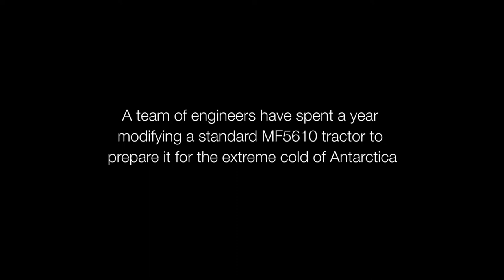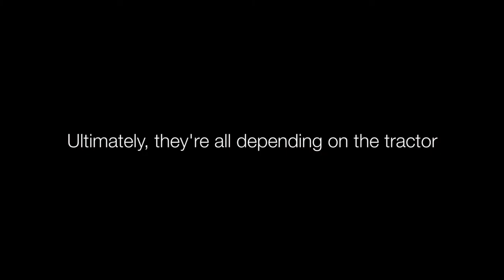The World's Toughest Tractor - Discovery Taster